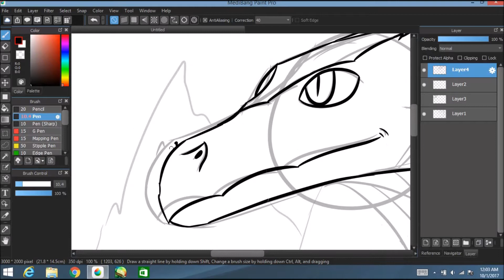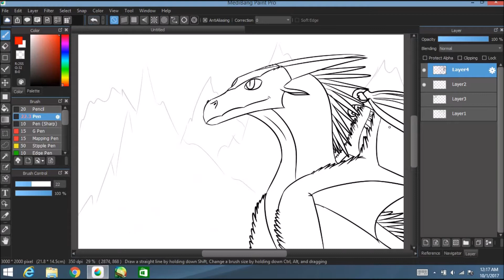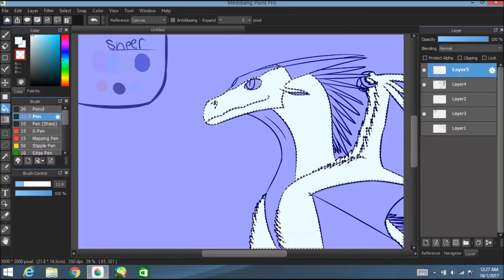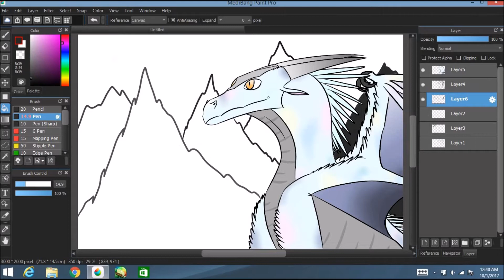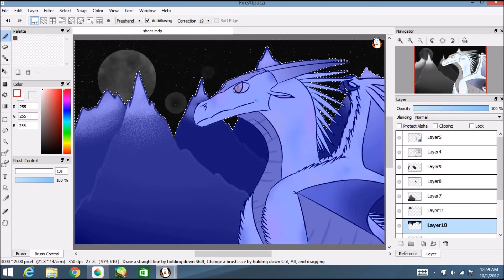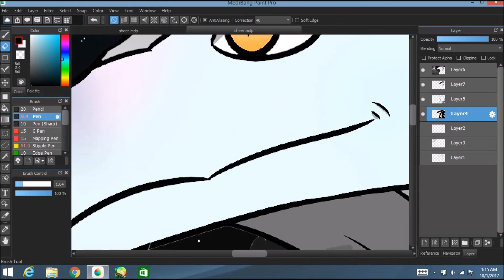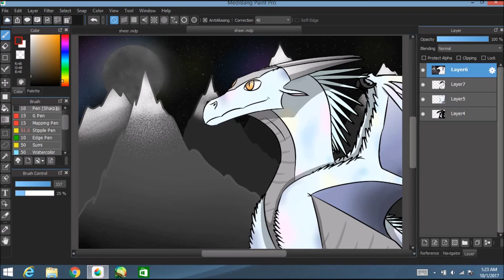Sheer~Wings of FIre Speedpaint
Hello! This is Sheer my other wings of fire oc, she is an ice wing. I drew this late at night because i wasent tired  and im happy with how this turned out! Bye!

!! do not trace, steal, reference or use my art in,banners, videos, or profiles without my consent !!

1) TES V Skyrim Soundtrack - Tundra

2) TES V Skyrim Soundtrack - Frostfall

Character~  Sheer
Time~ 1 hour 30 minutes
Program~ Medibang, Fire Alpaca ( free program)
Recommended quality~ 1080p
if you enjoyed please leave a like and subscribe( Not Mandatory) for more art from me! also if you have drawing suggestions i will be more than happy to draw them! just leave your suggestion in the comments below!!
Instagram~ DragonSketches
Twitter~ HannahSketches